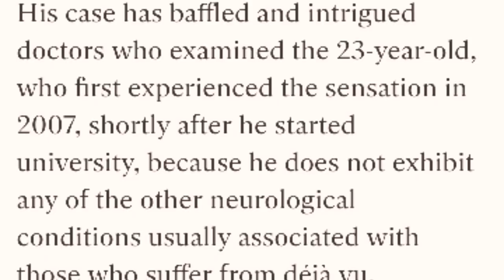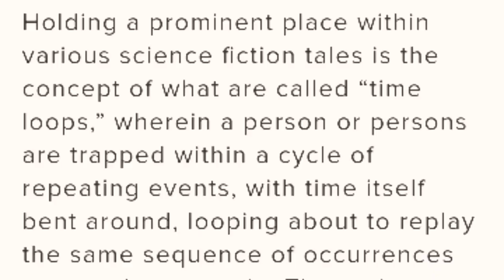Time_Loop | Time Loop (கால வளையம்) Explained in Tamil | Dejavu Explained | Raja Ur Friend